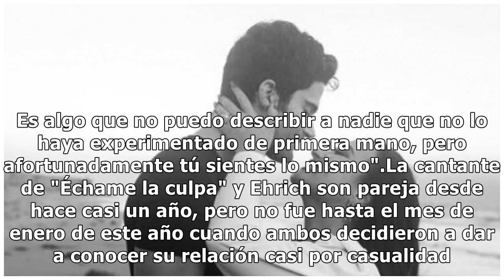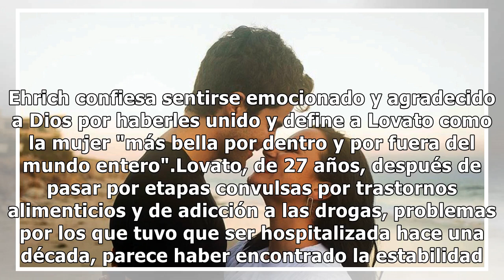Demi Lovato y Max Ehrich se comprometieron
La cantante estadounidense Demi Lovato y el actor Max Ehrinch se han comprometido en una romántica petición de mano en la playa en la Lovato luce un impresionante anillo. En unas bonitas imágenes en blanco y negro tomadas en la playa, luciendo un vestido blanco, la cantante y actriz ha explicado en ...